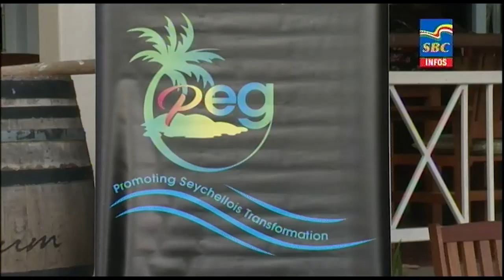6 p.m News 30-05-2022